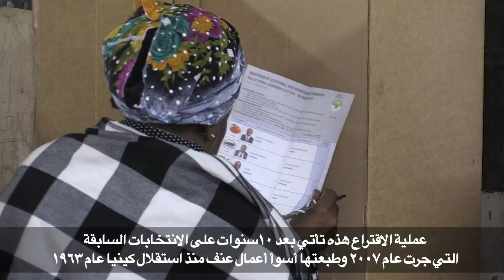الكينيون بدأوا الادلاء باصواتهم في انتخابات عامة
بدأ الكينيون الثلاثاء الادلاء بأصواتهم في انتخابات عامة تشهد تنافسا محموما ولا سيما في سباق الرئاسة بين الرئيس المنتهية ولايته أوهورو كينياتا ومرشح المعارضة رايلا أودينغا، وسط مخاوف من حصول اعمال عنف.تقرير بالصوت الطبيعي